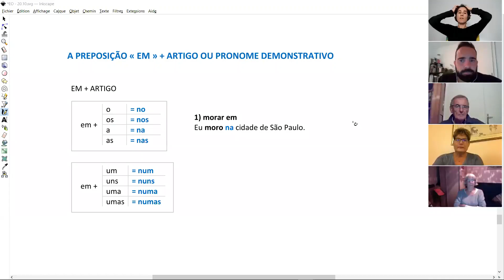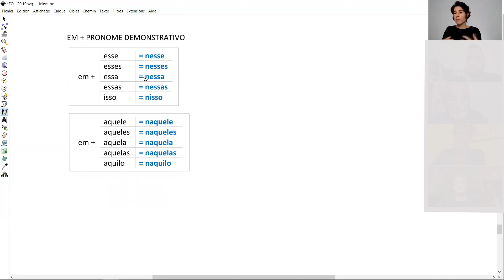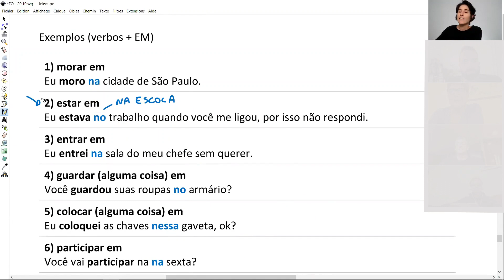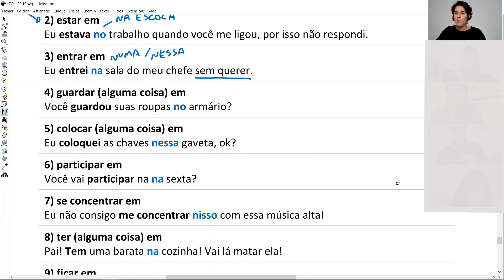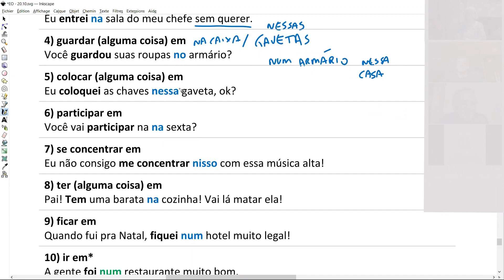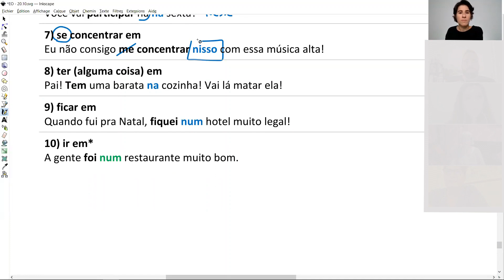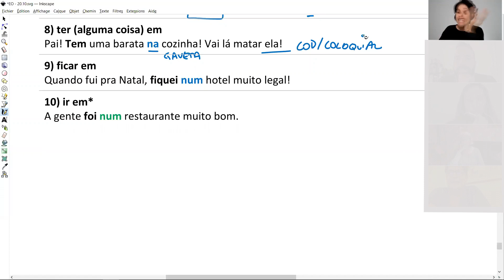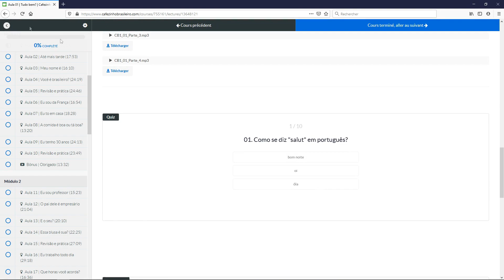Les contractions avec la préposition EM en portugais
Apprenons aujourd'hui les contractions avec la préposition EM en portugais.

✅ Matériels de support et de pratique dans notre cours de portugais Cafezinho Brasileiro

NOS RÉSEAUX

QUESTIONS FRÉQUENTES

■ Tu es Brésilienne ?
Oui, je viens de Ribeirão Preto (état de São Paulo au Brésil).

■ Tu habites en France ?
C'est dur de répondre à cette question ici, car je ne sais pas quand tu vas regarder cette vidéo. Mais ma vie se passe la plupart du temps entre le Brésil, la France et quelques petits voyages bien mérités :)

■ Tu donnes des cours de portugais ?
Oui ! J'ai créé régulièrement des cours de portugais brésilien. Tu peux les retrouver tous (avec tous les matériels extras comme les PDFs téléchargeables, les audios et exercices) en devenant membre du Cafezinho Brasileiro. Toutes les infos sont ici :

■ Tu réponds à tous les messages et toutes les questions ?
Vu le nombre de messages et de commentaires, je ne peux pas toujours répondre (sauf pour nos élèves bien sûr qui resteront toujours ma priorité). Par contre, je lis tous les messages et tes suggestions ou commentaires sont toujours les bienvenus.